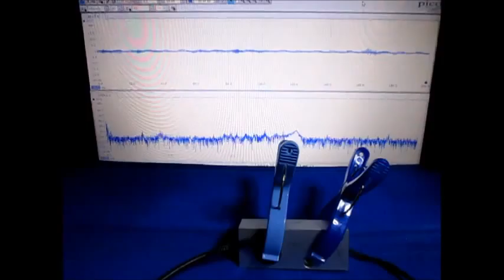超音波発振計測解析システム（超音波テスター） ultrasonic-labo